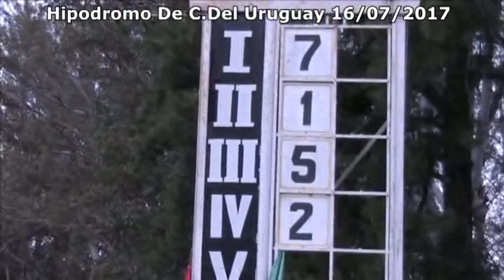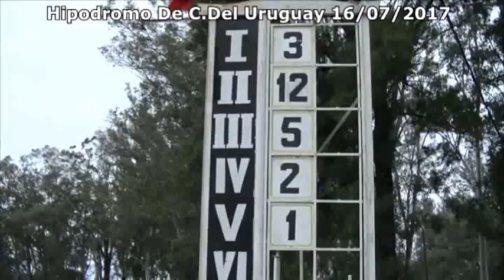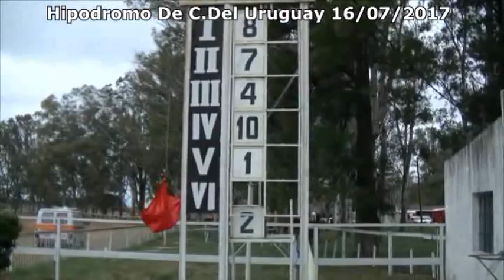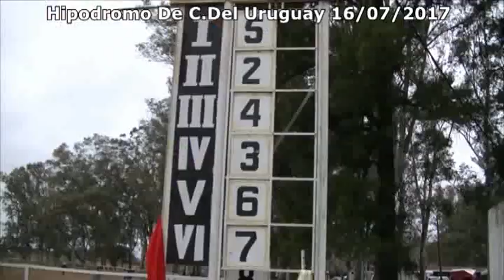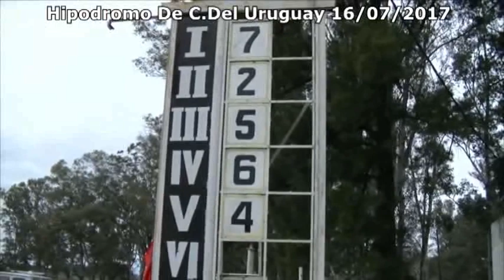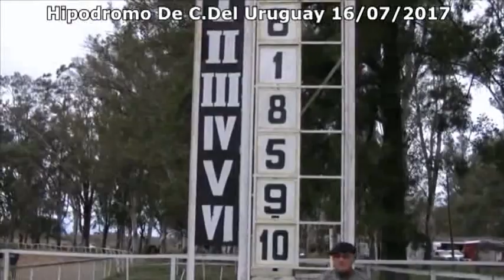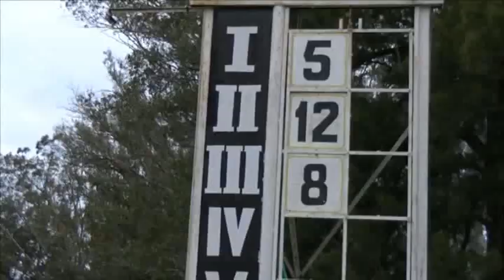C DEL URUGUAY 16 07 2017